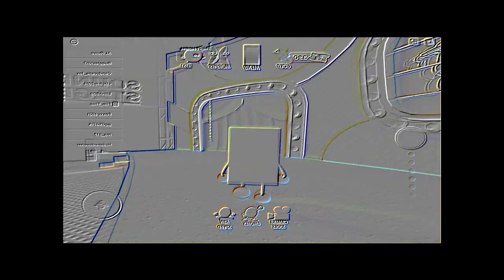THE ODDBODSNESS OF THE ATHENNESS OF THE EPICNESS OF Botany Bay Logo History (Upated)